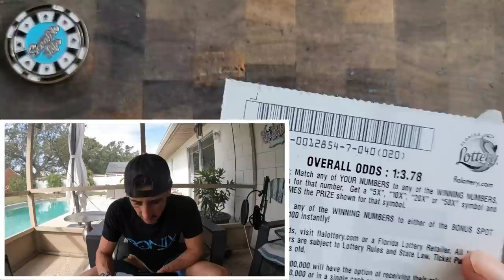I Won So Much!!!! I am Crazy Lucky🚀 | 500X Baby🔥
Insane Guys I Am So Lucky this week!!!
2 x $50 500X the Cash
5 x $10 100X the Cash scratch off tickets

Join Stake Online Casino (copy/paste link):
stake.us/?c=07336ee4de